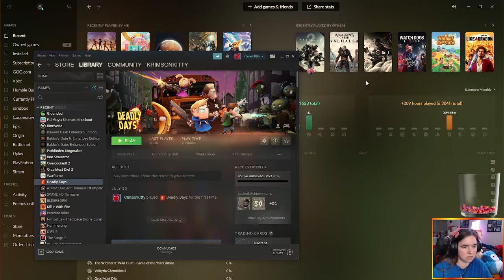Grounded July 31 2021 Part 5